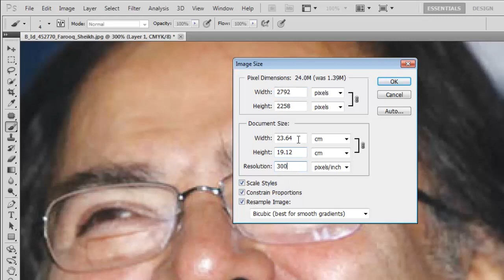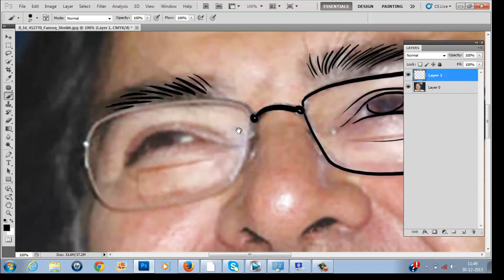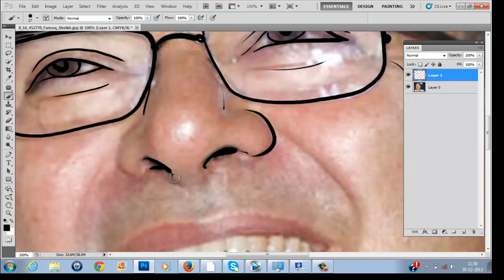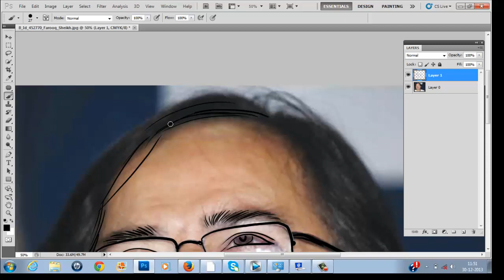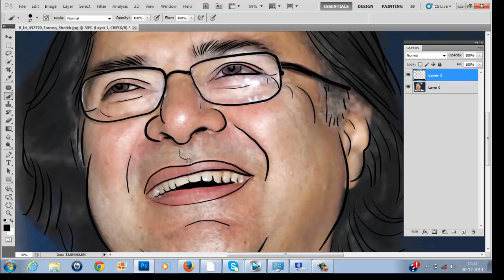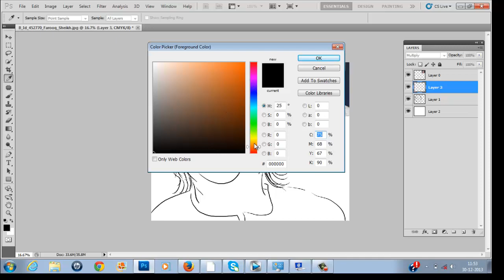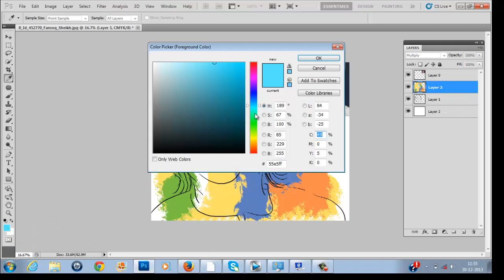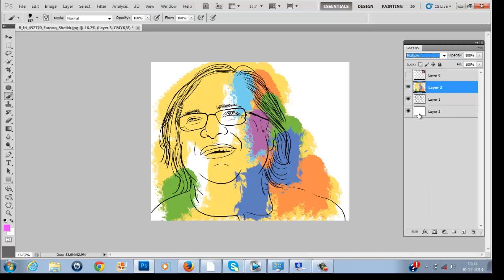RIP Farooq Sheikh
Farooq died on Friday evening at the age of 65. "His body will reach Mumbai airport at around 4.00 p.m. today, Farooq never cared for money, was discerning about roles: Shabana Azmi Bollywood mourns Farooq Sheikh and the burial will take place around 7.00 in the evening,"